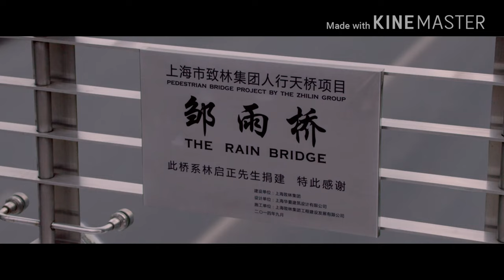제3의사랑 ..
애잔하고 안타까운  이루어질수 없는 사랑.0.0.